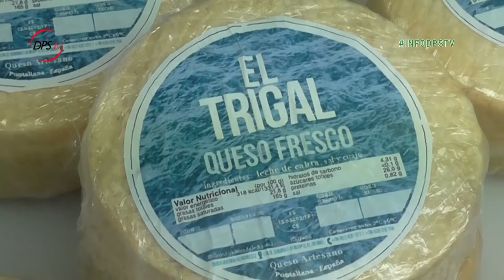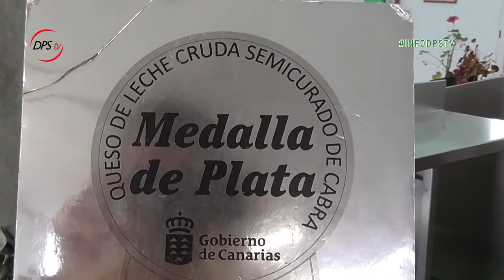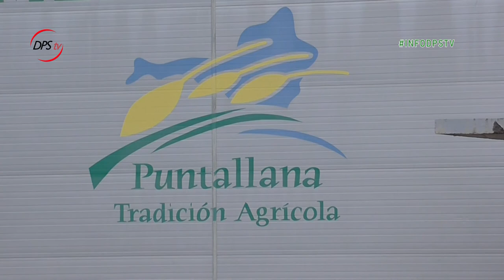INFORMATIVO DPS TELEVISIÓN DESDE EL MERCADILLO DEL AGRICULTOR | PUNTALLANA | 21.03.2021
Sigue con nosotros este informativo semanal, en el cual contamos con una jornada muy especial.

Nos hemos acercado hasta el Mercadillo Municipal de Puntallana porque hemos de celebrar que ABRE TODOS LOS SÁBADOS Y TAMBIÉN TODOS LOS DOMINGOS en horario de 09.00 a 14.00 horas.

Podrás encontrar todo tipo de productos frescos que te podrás llevar de la huerta a la mesa.